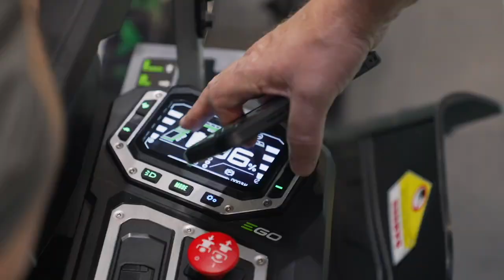Saltex 2021 Vlog Throwback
In the run up to SALTEX2022 here's a vlog from last year.
Less than a week to go its nice to be getting ready for another busy year at the show.

Be sure to attend as there's a talk im giving on running an effective business, Booth takeovers with Toro UK and Ariens and then the annual LCL meet up, not to mention all the equipment on display.